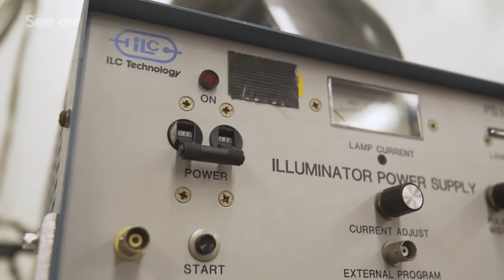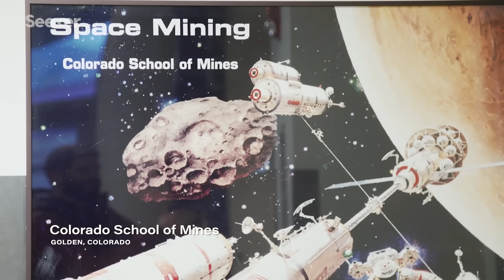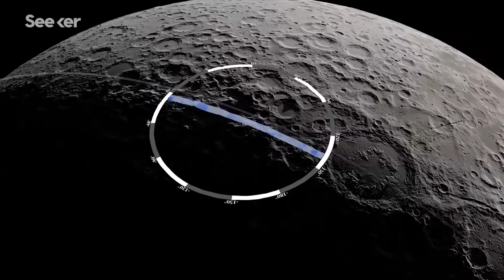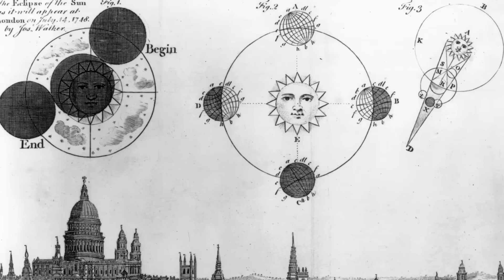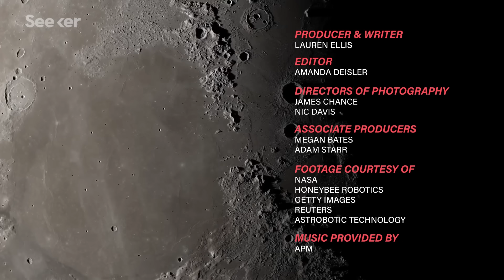The Race to Mine the Moon Is Taking Off, Here's What's Coming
NASA's quest to explore deep space is energizing a space mining boom on the Moon.

We’re going into a totally different phase of space; in order to continue exploring further into the great unknown, we are going to need the resources to do so. And it is simply too expensive to put everything a mission could possibly need on a rocket to space, and there’s actually a lot of resources in space we can utilize, it is just a matter of figuring out how.

Enter: the Colorado School of Mines and Angel Abbud-Madrid who has been focused on the potential of space resources for decades.

In this double feature Focal Point, we sit down with Angel, the Director of the Center for Space Resources at the Colorado School of Mines, to learn more about how mining the Moon works, why it is important, and what lunar mining could mean for the next generation of space exploration.

Space resources are key if we want to explore further, and the Moon is the ultimate proving ground and is shaping up to be a critical destination in the 2020s. The big vision? Establish it as a celestial boomtown, where new technologies can be tested and the moon’s raw materials can be harnessed to power future missions.

NASA plans to launch its own VIPER (Volatile Investigating Polar Exploration Rover) mission in late 2022, which entails sending a golf cart-sized rover to the Moon to prospect for water ice at the Moon’s south pole.

Find out more about the future of space mining on the Moon and the next space frontier in this Focal Point, and stay tuned for Part 2 to learn more about what it will take to actually turn the moon’s water into rocket fuel.

Why mining the water on the Moon could open up space exploration
“What if instead of taking all the propellant you need with you from Earth, you refill your gas tank with propellant that’s already in space? Then, deep-space missions become more like cross-country road trips.”

The moon, Mars and beyond… the space race in 2020
“Space missions of a startling variety and ambition are scheduled for launch this year. Indeed, space engineers have not planned so much activity – for both manned and robot projects – since the heady days of the space race between the United States and the Soviet Union in the 1960s. At last, humanity is returning to explore the heavens with renewed vigour.”

Space Mining — Learning How To Fuel An Interplanetary Gas Station
“If people ever want to land on Mars, or explore beyond it, it's too expensive to rocket everything these missions will ever need from Earth. You need interplanetary gas stations on the moon or on asteroids, extracting raw materials to fuel future deep space missions. Angel Abbud-Madrid has been studying space resources at the School of Mines for two decades and directs the new degree programs. He said there is a lot in space that humans could find useful.”